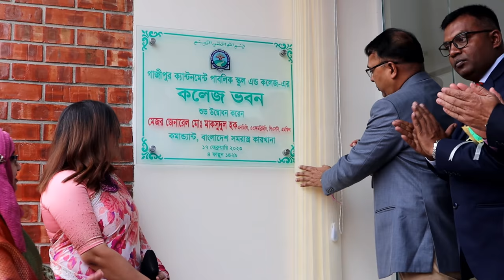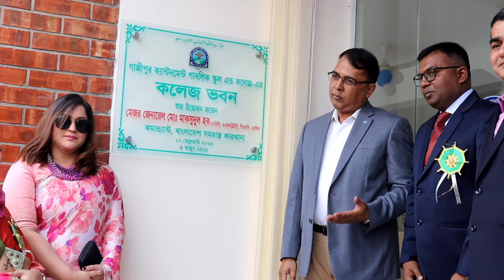Gazipur cantonment public school and college